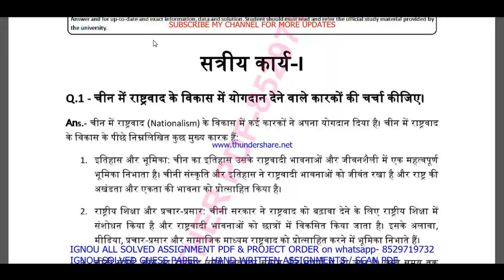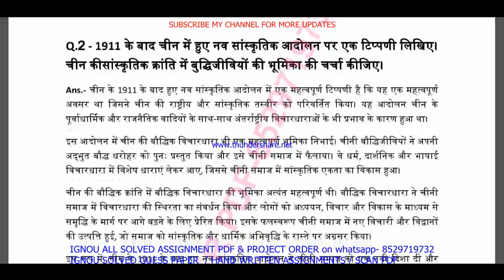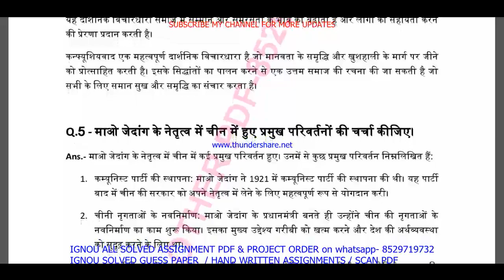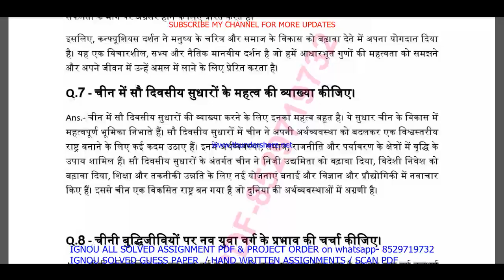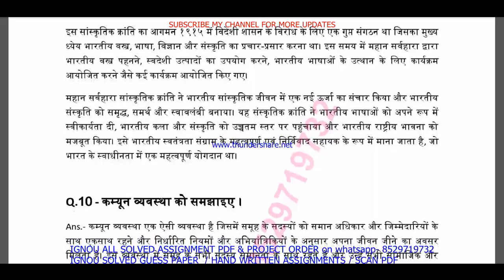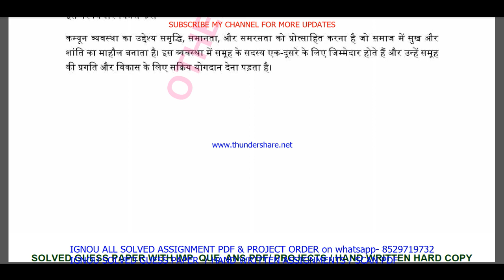bhie 141 solved assignment 2023-24 || bhie 141 solved assignment 2024 in Hindi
bhie 141 assignment 2023-24,
bhie 141,
bhie141,
bhie 141 assignment 2023-24 in Hindi,
bhie 141 solved assignment in Hindi,
bhie 141 solved  assignment pdf download,
bhie 141 solved assignment 2023-24 in Hindi,
bhie 141 assignment 2024,
bhie 141 assignment 2024 in Hindi,
bhie 141 ignou assignment,
bhie 141 solved assignment in Hindi 2023-24,

ignou bhie 141 solved assignment,

ignou,
ignou bhie 141,
bhie 141 solved assignment 2024 in Hindi,
bhie 141 free solved assignment,
ignou bhie 141 solved assignment 2023-24 in Hindi,
bhie 141 handwritten assignment pdf 2023-24,
bhie 141 ignou assignment with answer,
bhie 141 assignment 2023-24 solved,

bhie 141 solved assignment 2024-25 in Hindi,
bhie 141 solved assignment 2024,
ignou bhie 141 solved assignment 2024-25 in Hindi,